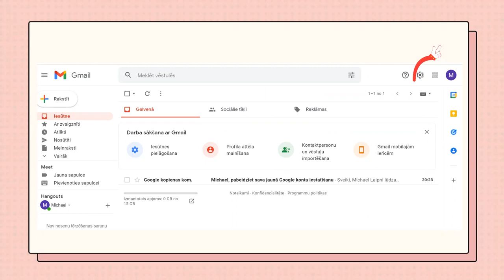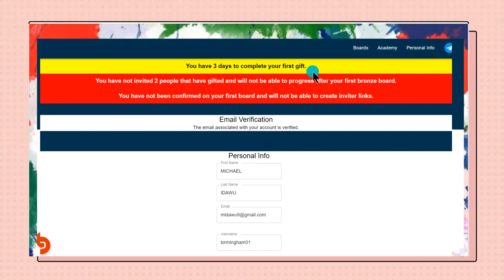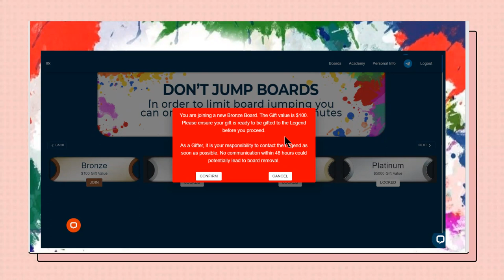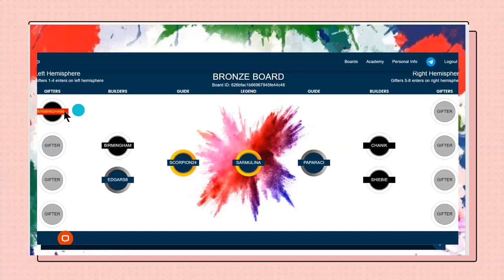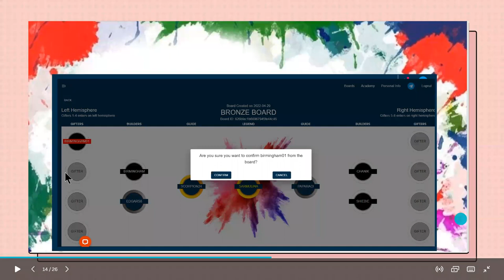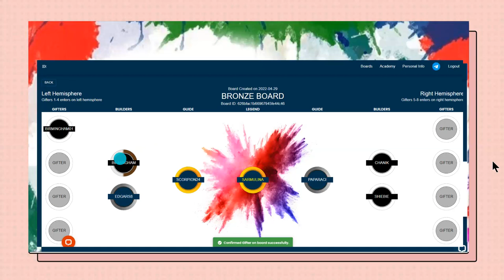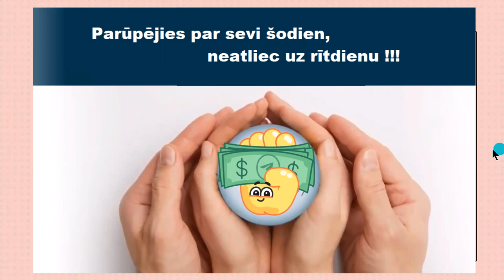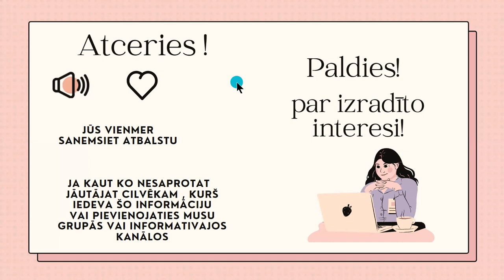Izmaiņas !!!- Registresanas soli pa solim